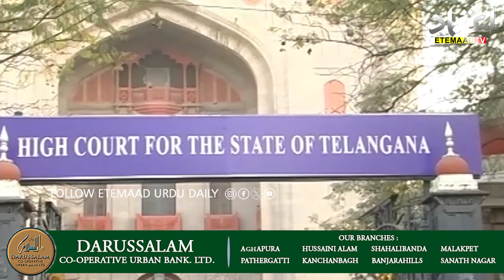Telangana HC defers swearing in of MLCs Kodandaram, Amer Ali Khan